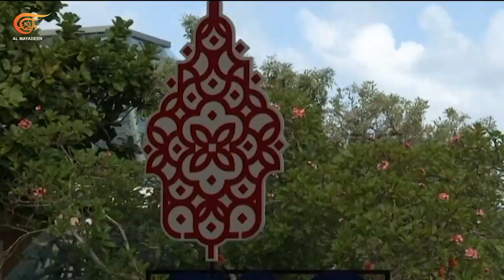ما الذي جعل اندونيسيا في مقدمة الدول ضمن تجمع آسيان؟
تؤدي إندونيسيا دورًا استراتيجيًا في صناعة القرار السياسي في منطقة آسيان وتمكنت من تشكيل موقف متوازن في ظل المنافسة الصينية الأميركية على هذا السوق التجاري المهم بما يحمل من طاقات بشرية كامنة